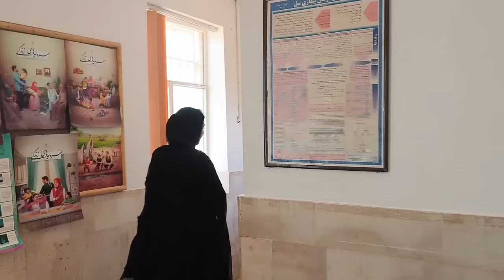Doctor's appointment with Maria's family: Murad's mission to water her big garden"2024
On a tranquil spring morning, the sun cast a golden glow over Maria's family cottage, nestled among verdant trees and colorful blooms. As the day unfolded with promises of warmth and new beginnings, Murad, the caring patriarch of the household, took to the garden with long hoses in hand, ready to tend to his beloved trees. With a sense of purpose and dedication, he carefully watered each tree, ensuring their vitality and growth in the nourishing sunlight.

As the gentle trickle of water danced through the leaves, Murad's presence in the garden symbolized the deep-rooted connection between a father's nurturing care and the flourishing of nature around him. The rhythmic rhythm of his actions echoed the harmony shared by Maria's family, a bond forged in love and togetherness.

However, amidst the serenity of the garden, a sudden interruption stirred the tranquil atmosphere. Murad received an unexpected call from the family's health department, requesting his assistance in taking Fatima's child to the doctor. Without hesitation, Murad, embodying the essence of familial support and responsibility, swiftly made arrangements to ensure the well-being of his extended family member.

With a blend of concern and determination, Murad embarked on this unforeseen journey, embodying the values of empathy and unity that defined Maria's family. As he set out on the road to accompany Fatima's child to the doctor, his steadfast presence served as a beacon of strength and reassurance in times of uncertainty.

The intertwining threads of care, resilience, and compassion weaved through the tapestry of Maria's family, illustrating the unbreakable bonds that bound them together. Each member played a unique role in the symphony of life, contributing their strength and support to ensure the welfare of their loved ones.

As we eagerly anticipate the unfolding of events in the video, we are reminded of the power of family solidarity and the unwavering spirit of kinship that lies at the heart of Maria's family. Join us now as we witness the next chapter of their journey, filled with moments of bravery, care, and the enduring love that binds them together. Stay with us as we delve deeper into the tale of Maria's family and the unyielding strength of their bond.